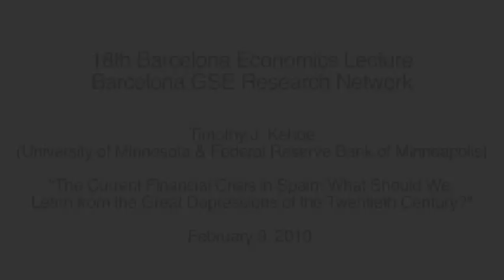The Current Financial Crisis and the Great Depressions of the 20th Century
Professor Timothy J. Kehoe (U of Minnesota and Barcelona GSE guest professor) delivers the 18th Barcelona Economics Lecture before an audience of Barcelona GSE faculty, researchers, and students on Tuesday, February 9 at Banc Sabadell Auditorium in Barcelona.

The Barcelona Economics Lecture Series brings internationally influential speakers to speak to the Barcelona GSE community. Past lecturers included Jean Claude Trichet (ECB), Hugo Sonnenschein (U Chicago), Robert Barrow (Harvard) and Esther Duflo (MIT).